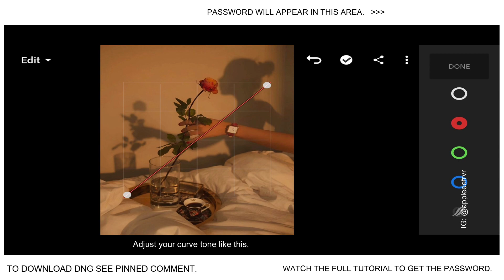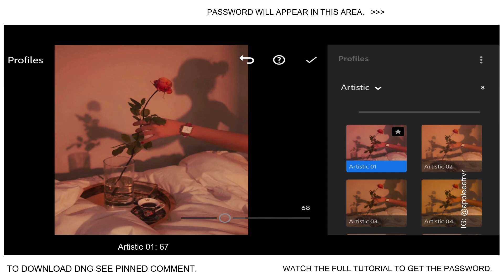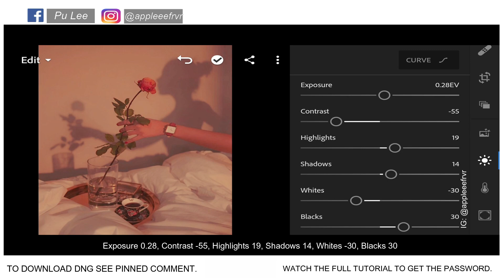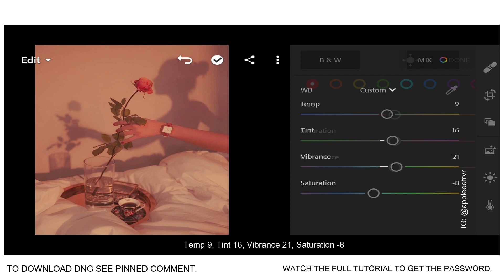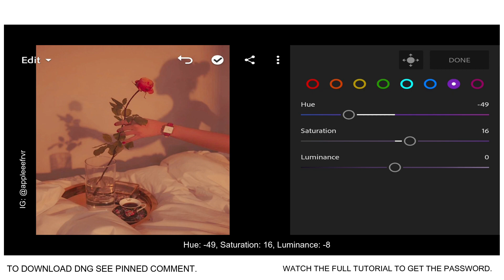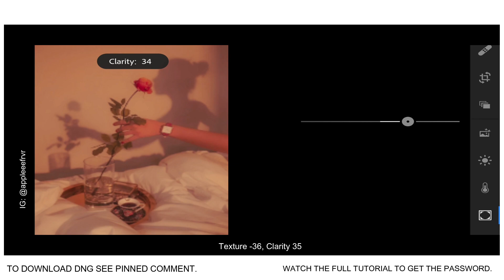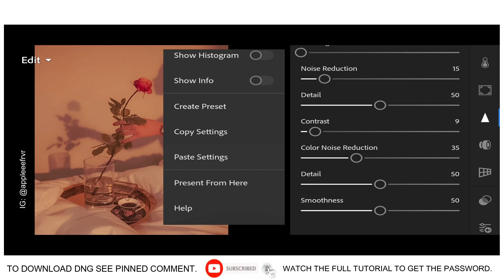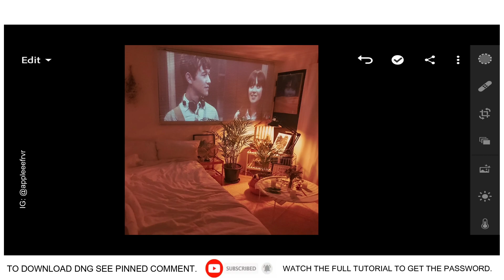Garnacha Preset - Lightroom Mobile Presets Free Dng | Garnacha Lightroom Editing Tutorial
There are 2 𝙒𝘼𝙔𝙎 you can get this preset:

✰ 𝙏𝙒𝙊 - Download the DNG. Click the download link for the dng below. Enter the password (watch the video using YOUTUBE APP for the password.

It will pop up on the upper right side of the video.)

Note that the password won’t pop-up if you scroll/skip/forward through the video. Once you downloaded the dng, all you have to do is add the dng to lightroom app. And then copy the settings to your photo.

Tip: If ever the file is unsupported, watch this tutorial to decompress zip make sure you have a file extractor like ES File Explorer. You can download this in Playstore (Android) and Apple Store (IOS)

Note: Not all photos are compatible with this kind of preset make sure to adjust exposure and contrast, if necessary.

P.S. If you already installed file extractor and still you can't decompress the zip/ can't enter password through unsupported file error, better to follow settings manually.

puleepreset Garnacha Preset